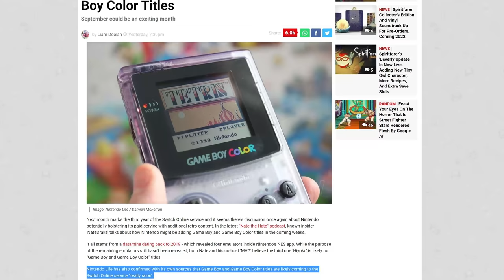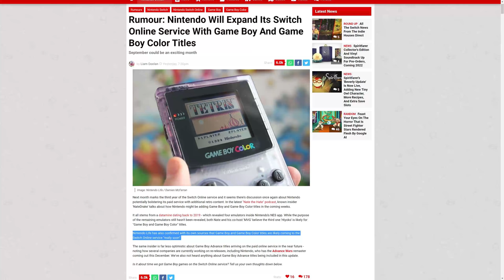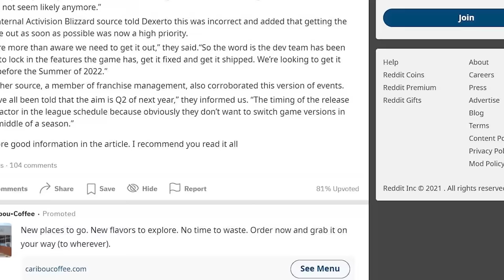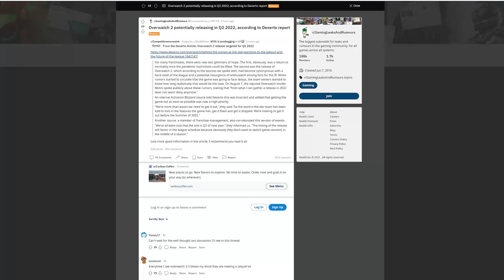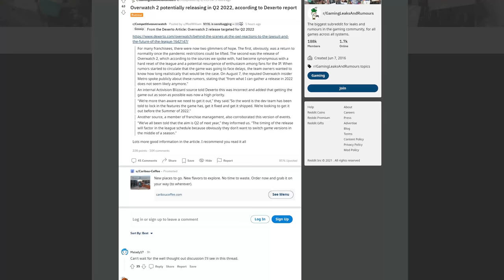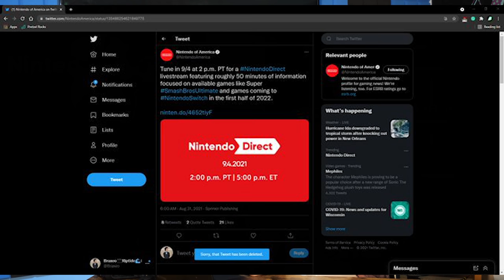Nintendo Switch Might be Getting Major Updates & More SOON!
A bunch of big news has landed today, from new semi-confirmed Nintendo Online rumors, a report on a MASSIVE game coming to Switch, the next Nintendo Direct, and more!

00:00 Intro
02:11 GameBoy + GameBoy Color Coming to Switch Online
06:33 Overwatch 2 Switch Release Timing
09:45 Fresh Look at Puma x Animal Crossing New Horizons
11:30 Nintendo Direct